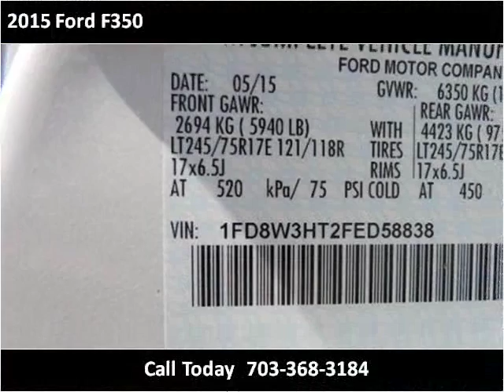2015 Ford F350 New Cars Manassas VA